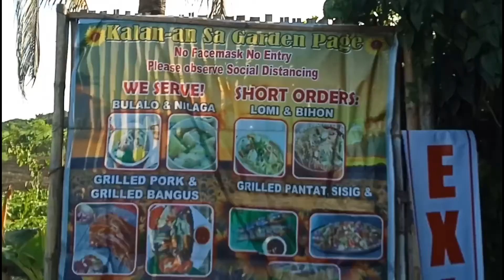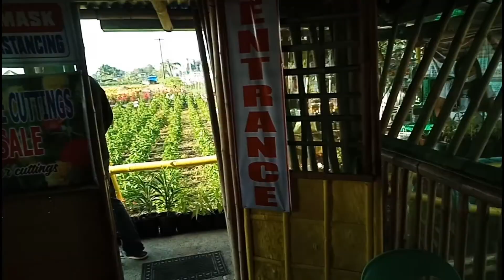An Amazing bike ride to a vast flower garden.. A must place to visit here in Iloilo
Kalan an sa Garden  at Brgy. Tinurian Barotac Nuevo Iloilo.. beautiful flowers ang scenic views to enjoy photoshoot and bonding with family..